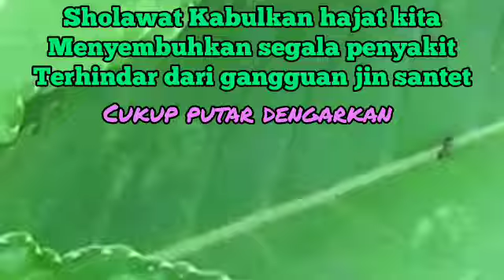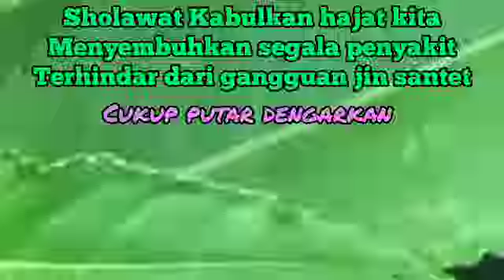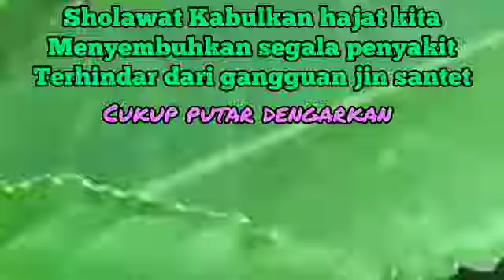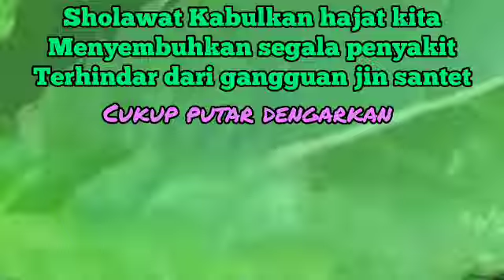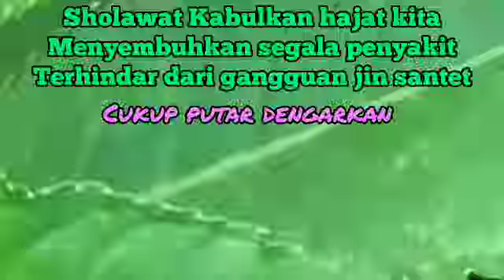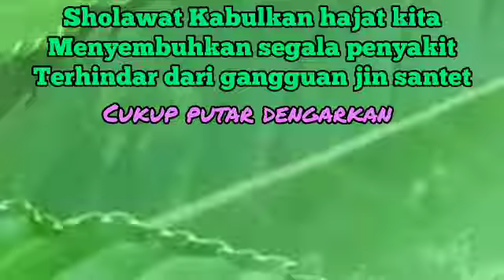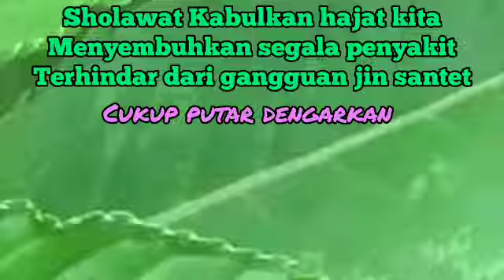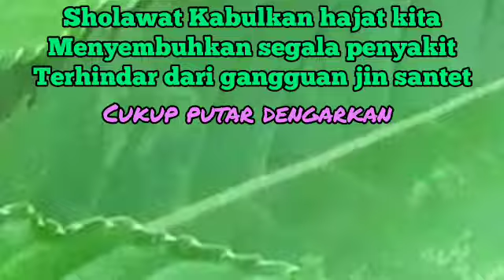RUQYAH - POWERFUL - Remove Sihr, Magic, Jinn64